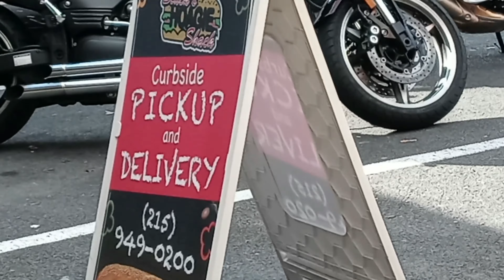Yamaha FZ 09 Cruising Ep8